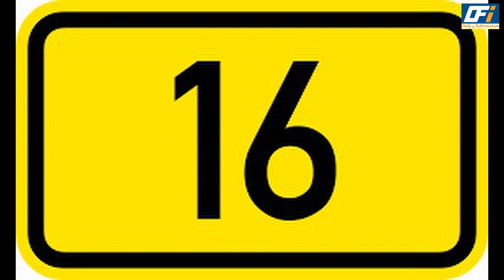ONLINE TRP OF WEEK 47 (2021) : Check Out The Top 20 Shows of This Week